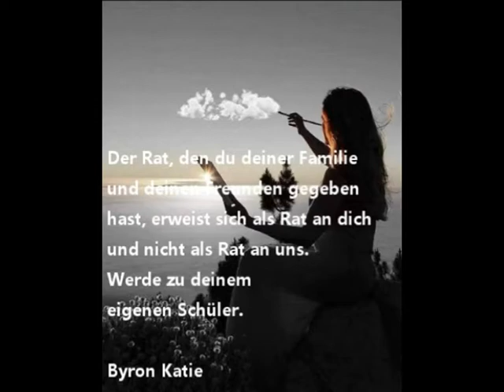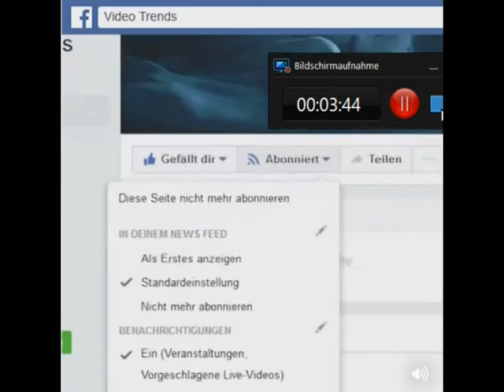Guten MorgenGruß an meine Liebsten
Ein Strassen Musikant.
Einfach hinhören und staunen.